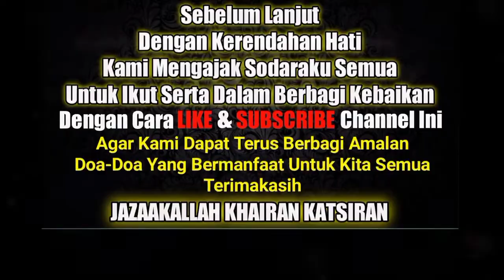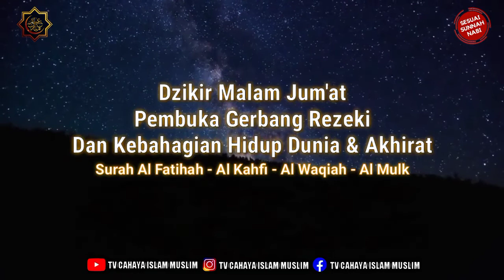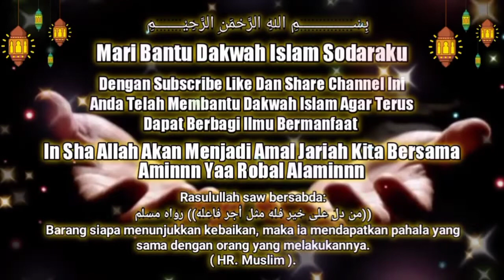Dzikir Malam Sebelum Tidur Pembuka Pintu Rezeki & Kebagian Hidup Menenangkan Hati & Pikiran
Dzikir Malam Sebelum Tidur yang dapat membuka pintu rezeki kita serta menghilangkan kesusahan hidup yang membuat kita tenang dan bahagia, putar dan dengarkan dzikir ini setiap kita hendak tidur malam agar kita tidur denghan penjagaan malaikat dan pikiran kita menjadi Fresh hati tenang agar saat bangun dipagi dapat kita lanjutkan dengan dzikir pagi agar kita semangat dalam menjalani aktifitas pagi untuk membuka pintu rezeki kita dan membuat rezeki yang kita dapat In Sha Allah menjadi berkah untuk kita dan keluarga kita.

Dzikir Pagi Pembuka Pintu Rezeki & Kesuksesan Hidup Dapat Kita Amalkan Setiap Hari Secara Istiqomah sebelum Kita Beraktifitas.

Bacaan Al-Qur'an Pengantar Tidur Malam Merupakan salah satu cara bagi anda yang susah tidur, Insomnia dan penghilang stres karena pekerjaan atau masalah kehidupan.

Barang siapa menyampaikan 1 Ilmu dan ada orang yang mengamalkan, Walau[un yang menyampaikan sudah tiada, Maka dia akan mendapatkan pahala orang yang mengamalkannya. (HR. Al-Bukhari).